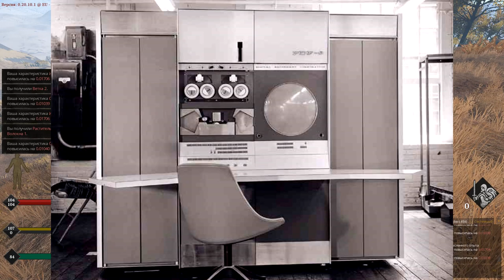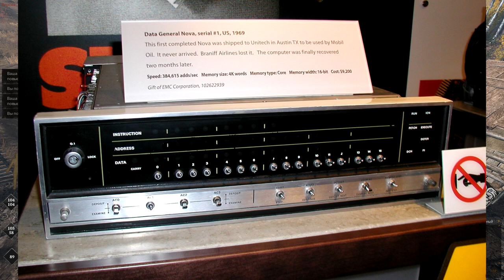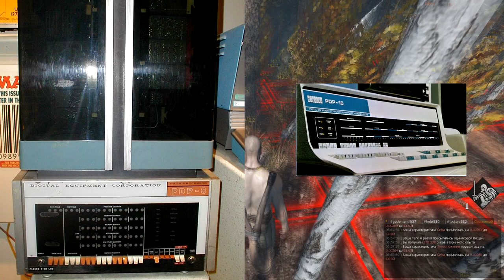Тристан Донован. Играй! История видеоигр. Глава 2. Не упускайте мяч и ставьте рекорды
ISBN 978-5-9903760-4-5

«Играй! История видеоигр» представляет собой увлекательный рассказ о странном
зарождении и необычайной эволюции важнейшей, после возникновения
телевидения, области развлечений — видеоиграх.
Материал книги базируется на исчерпывающих исследованиях и свыше 140
эксклюзивных интервью с влиятельными людьми из видеоигровой индустрии. Книга
рассказывает поразительную историю того, как творческое видение игровых
разработчиков привело к появлению и становлению одной из самых популярных и
динамичных художественных форм в мире.